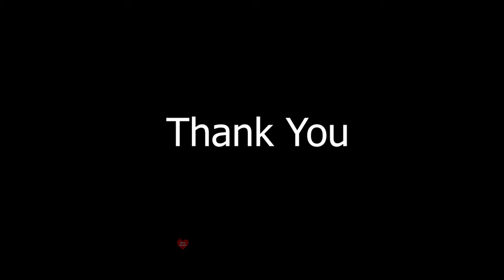Drawings Of Nature | Easy Drawing | Drawdearly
Our mission is to present the easiest way to draw. Especially on drawing and oil pastel color. If we can help you and inspire you. our effort will be successful.